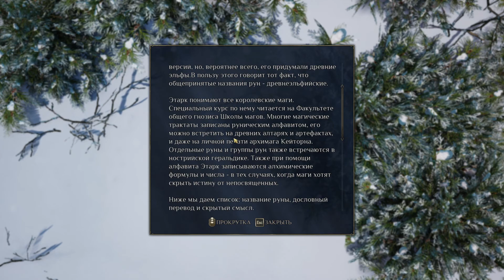ПРОХОЖДЕНИЕ KING'S BOUNTY 2: Маг - это навсегда! #2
Легенда возвращается! King’s Bounty II – долгожданное продолжение легендарной серии, классики жанра ролевых игр с пошаговыми боями. Сражайтесь за свое будущее. Принимайте трудные решения. Эта игровая сага предстанет перед вами такой, какой вы ее еще не видели.

Над Нострией сгущается тьма. Заговоры, диверсии, чернокнижничество – поводов для тревоги несть числа. Но, быть может, спаситель – последняя надежда королевства – уже среди нас, и он сумеет дать отпор силам зла!
King’s Bounty II – долгожданное продолжение легендарной серии King’s Bounty, которая славится как один из лучших представителей жанра ролевых игр с пошаговыми боями. Вас ждет новая грандиозная история, действие которой разворачивается в мире Антары, а также новые стороны конфликта, противники и возможности. В королевстве царит разруха, вассалы требуют независимости, на дорогах орудуют разбойники, жители заморских земель отказываются признать власть короля, а в довершение ко всему на путников нападают мерзкие чудища. Справиться со всеми этими напастями под силу лишь горстке избранных, неожиданно для себя оказавшихся последней надеждой страны.